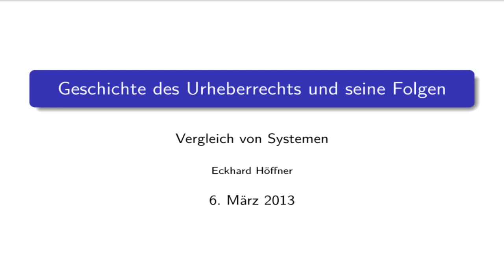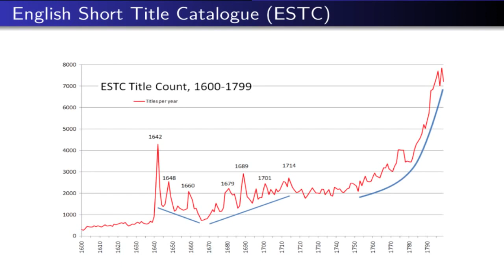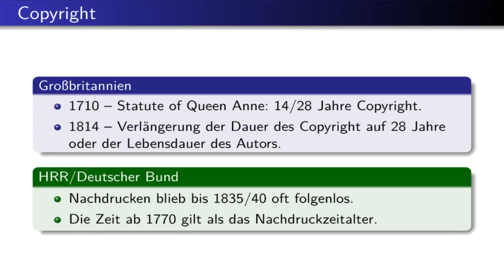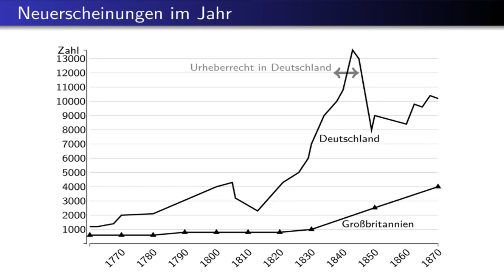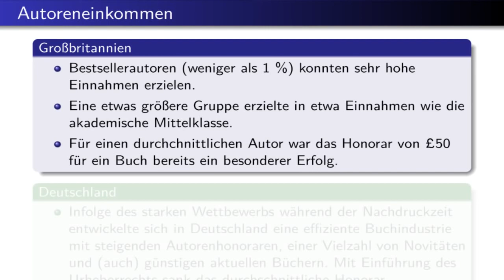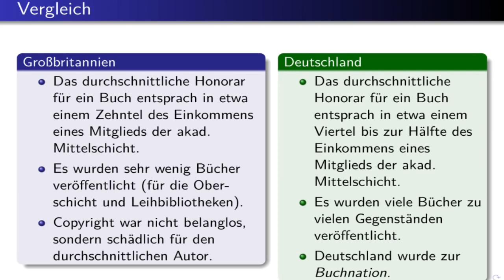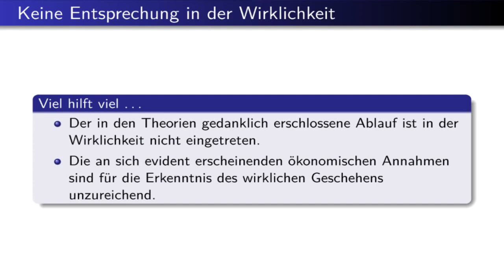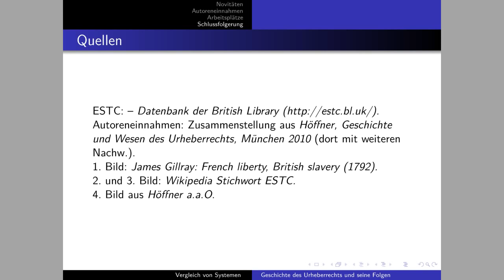▶ Geschichte des Urheberrechts und seine Folgen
Powerpoint-Vortrag von Eckhard HÖFFNER im Rahmen der Parlamentarischen Enquete der Grünen zum Urheberrecht am 11. März 2013; Wien.